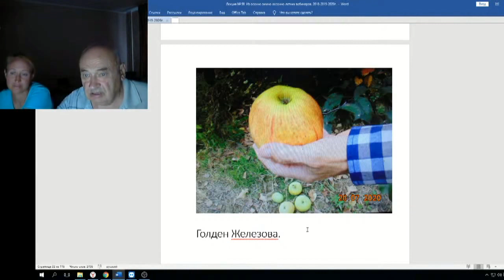Железов Валерий Вебинар 90 ч 4 Деревья Маугли Коротко о разном